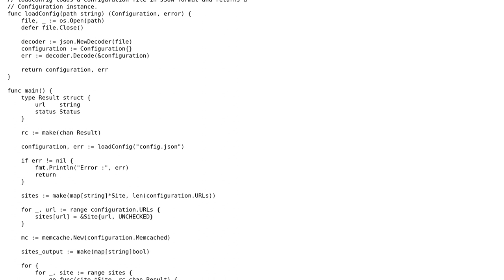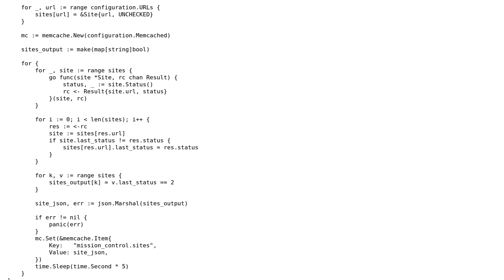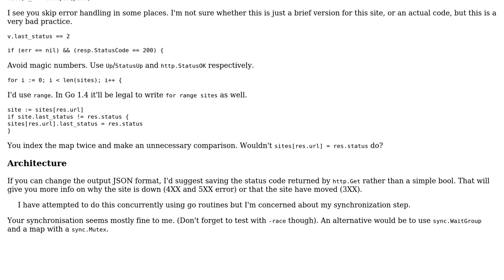Code Review: Golang HTTP status checker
With thanks & praise to God, and with thanks to the many people who have made this project possible! | Content (except music & images) licensed under CC BY-SA | Music | Images & others | With thanks to user Prydie user Pimgd user Ainar-G and the Stack Exchange Network Trademarks are property of their respective owners. You are responsible for your own actions.